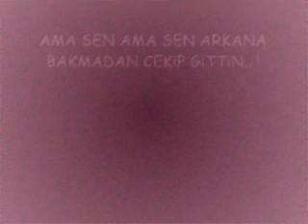GursunRap Ft Batak - Sözlerim Yetmediyse .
GursunRap & Batak 2009 NEW Track (k)